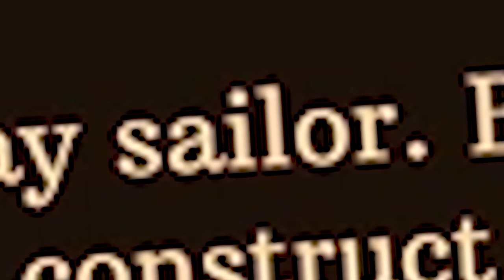We Survive by Building a Giant Vessel to Drill Underground - New Survival - Volcanoids Gameplay Pt 1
Volcanoids Early Access Gameplay Part 1 - Building a Giant Underground Drilling Vessel to Survive to Volcanic Apocalypse! - Welcome to Volcanoids! Volcanoids is a new survival game set in a steampunk world where you must dig underground with giant drilling vessels to survive the volcanic apocalypse! Let's play Volcanoids!

About Volcanoids :
Volcanoids is a first-person, base building survival game set in the steampunk era where humans and technology meet. Explore a volcanic island, operating giant drills and enduring eruptions triggered by mechanical beings.

Set in the steampunk era, you take on an expedition to a forsaken island that you once called home. But sudden eruptions triggered by mechanical beings turned the wondrous place into an apocalyptic wasteland. In order to survive the island’s natural elements, you have to outsmart these creatures and capture one of their drillships. Use their own technology against them as you upgrade the machinery and reclaim your homeland.

MOBILE BASE
Take the vantage point, stay safe underground or choose a material-rich location and explore. The drillship is one of a kind base capable of joining you on every journey.

DEADLY ENVIRONMENT
Experience the tension and thrill of surviving volcanic eruptions. Time between each eruption is your most valuable resource. Use it to roam the island gathering materials, finding new technology and utilizing production.

MECHANICAL MENACE
Deal with a hostile race of robots that use the volcano as a source of energy. Their units are scattered all around the island’s surface as well as below it.

BASE MANAGEMENT
Customize your drillship from the inside out with colors, symbols, gadgets and more. Automate production, research technologies, set up defenses and turn the drillship into an unbreachable powerhouse.